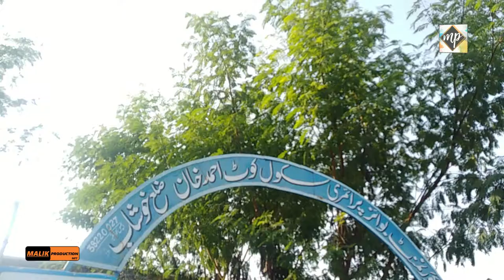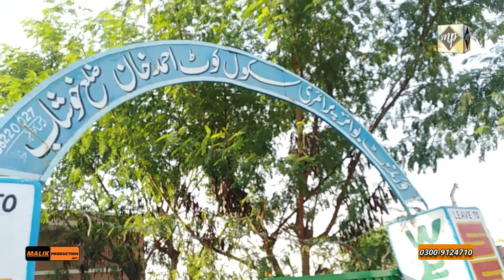Kotha 5 Lakh Da | Comedy Video | Must Watch New Top Funny Comedy Video | New Comedy Video 2020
ملک پروڈکشن کی نیو مزاحیہ شارٹ مووی ۔۔ کھوتا 5 لکھ دا 😍 کا پرومو ہمارے یو ٹیوب چینل ملک پروڈکشن پہ ریلیز کردیا ہے لنک پہ کلک کریں اور پرومو چیک کریں تمام دوستوں سے گزارش ہے کہ چینل کو سبسکرائب ضرور کریں تاکہ ہماری ویڈیو جلد آپ تک پہنچ سکے
Malik Production is a famous production house For Moral Stories And Entertainment Stories
C.E.O MALIK PRODUCTION : Malik Shafqat Mehmood Bagga
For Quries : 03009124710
Top New Comedy Video 2020,kotha 5 lakh da ,Must Watch Top New Comedy,Hindi Comedy Video,
Funny Stupid Boys,Comedy Videos,Comedy Videos 2020,Very Funny Videos,Comedy Videos 2019,Latest Trending Comedy Videos,
,comedy,comedy video clip,comedy video tik tok,comedy video hindi movie,comedy video hindi,full comedy,new comedy movies 2020,new comedy video 2020,